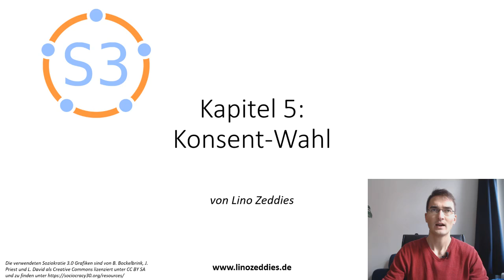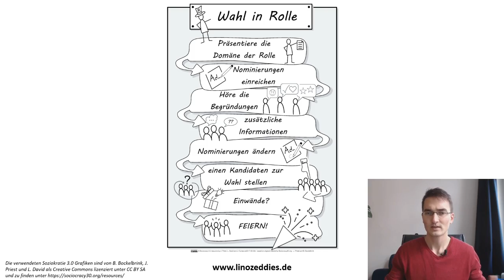Grundkurs Soziokratie 3.0 - Kapitel 5/6: Konsent-Wahl von Rollen, von Lino Zeddies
Im Grundkurs Soziokratie 3.0 werden die Grundlagen für eine effektiv-partizipative Organisationsgestaltung durch die Methoden und Bausteine der Soziokratie 3.0 vorgestellt.

Kapitel 5 behandelt die Wahl von Rollen mithilfe des Konsent Entscheidungsverfahrens.

Ich biete auch Workshops und Beratung zur Soziokratie 3.0 und zu Selbstorganisation, Partizipation und wertschätzender Organisationskultur an.